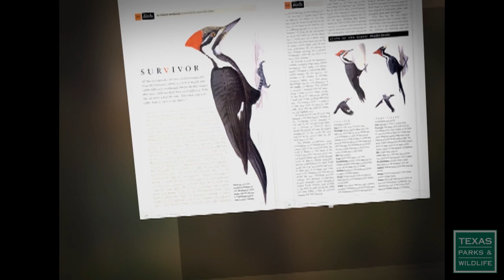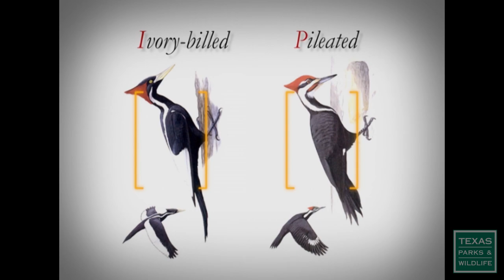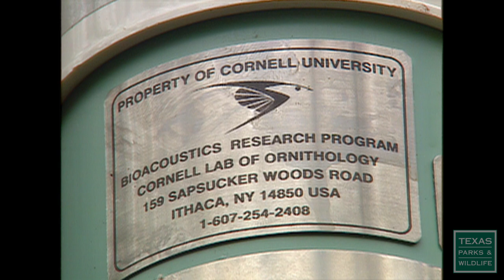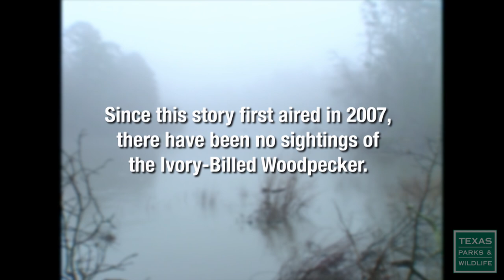Chasing a Ghost, The Ivory-Billed Woodpecker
Chasing a Ghost
In 2005 news of the extinct Ivory Billed Woodpecker being found in the woods of Arkansas electrified the birding community. Now a team is searching for the elusive Ivory Billed here in Texas. We followed the Texas team for six months as they explore the bird’s historic range, The Big Thicket National Preserve in East Texas. From using state of the art technology to good ole foot power, see what it takes to try and find a bird that hasn’t been seen in 60 years.